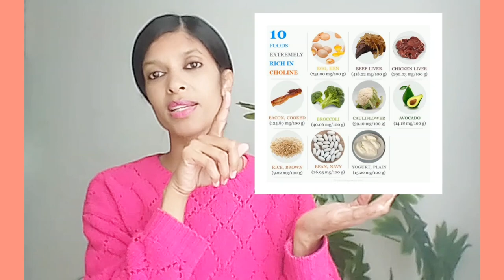Do this to remember your dreams ✨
the different kinds of dreams you get ;
Dreams of Past Experiences
Dreams of Future Events
& the ones that is of no importance which I call bubblegum dreams

I also share what you can do to make sure you remember your dreams.

If you are gifted with prophetic Dreams and being able to receive messages from God in your dreams but you have a problem with remembering your dreams then this video will help u a lot.

My book 📚 ⬇️